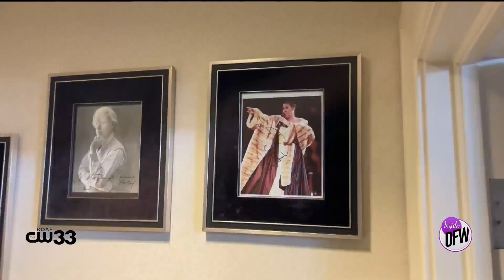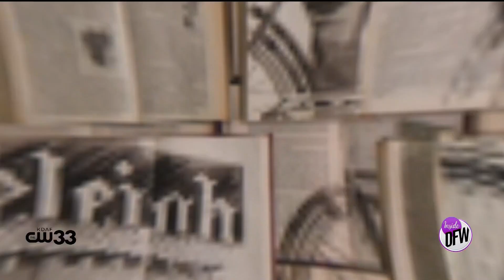Take a Step back into Gatsby days at the Stoneleigh Hotel